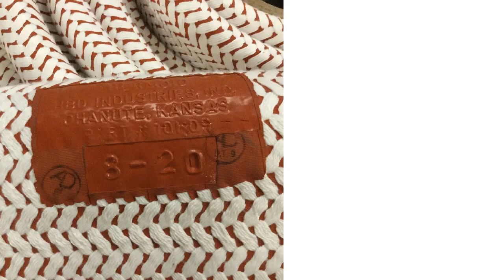NSN 4720-01-359-6488 Nonmetallic Hose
NSN 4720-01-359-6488 a Nonmetallic Hose. Part Number: 10H09-50. this product can be located in our Hose And Flexible Tubing section on our